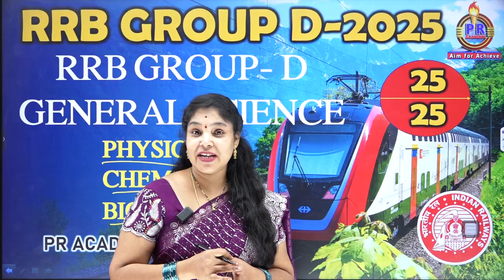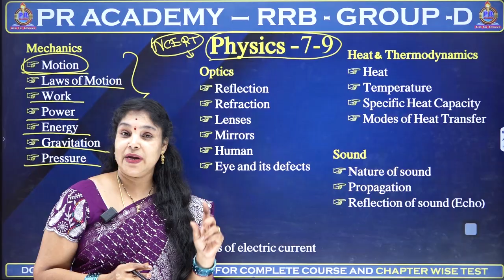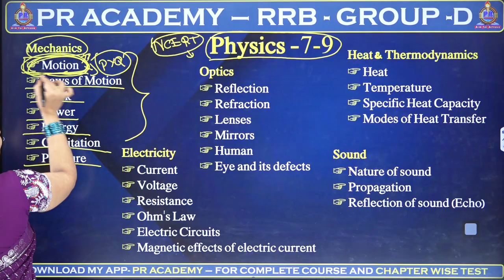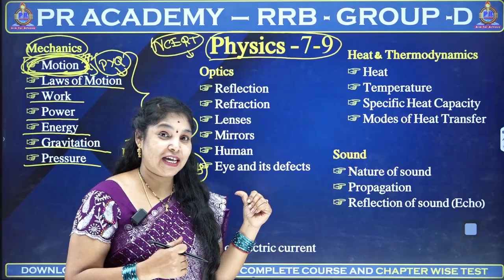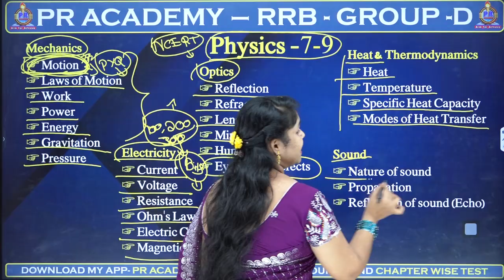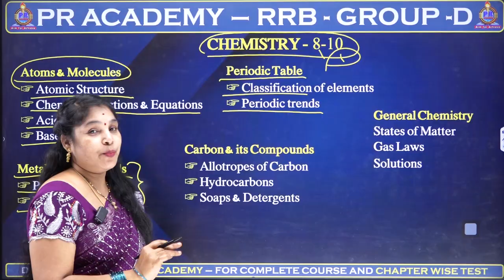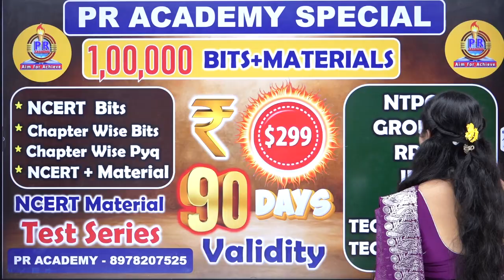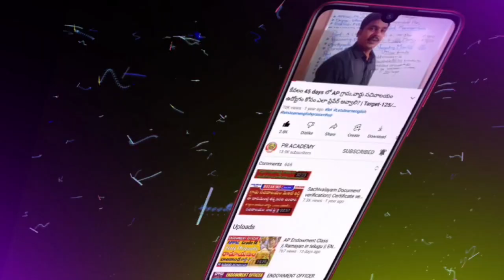RRB Group - D | Group d general awareness | Railway Recruitment Exam | Preparation Plan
🎯 In this video, we cover complete details of RRB Group D General Awareness — one of the most important sections for the Railway Recruitment Board (RRB) Group D Exam.

You’ll learn the most expected GK & Current Affairs topics, important static facts, and a smart preparation plan to boost your Group D exam score.

This session is designed for aspirants preparing for the RRB Group D 2025 exam who want a clear understanding of General Awareness, Current Affairs, and Railway-related topics.

📚 What You’ll Learn in This Video:(Timeline of Topics Covered):
✅ 00:04 Introduction
✅ 00:19 How to get full marks (25/25) in General Science.
✅ 02:36 Marks allotted for Physics
✅ 03:27 Physics Important Topics
✅ 10:18  Marks allotted for Chemistry
✅ 11:45 Marks allotted for Biology

This video is perfect for students preparing for:

📌RRB Group D 2025 Exam
📌Railway Recruitment Board (RRB) Exams
📌Government Job Aspirants focusing on General Awareness
📌Candidates targeting high scores in the GA section